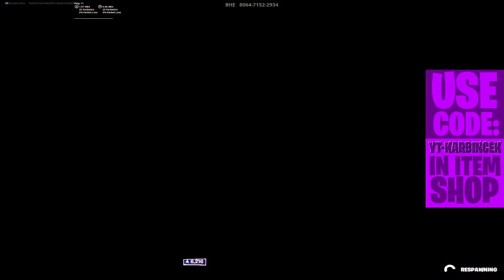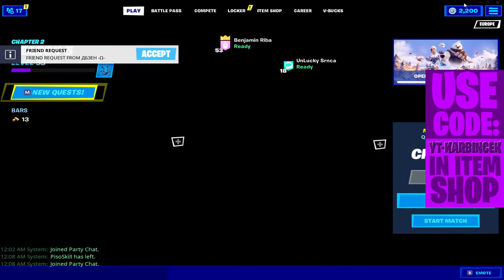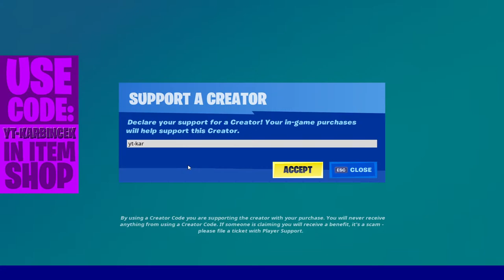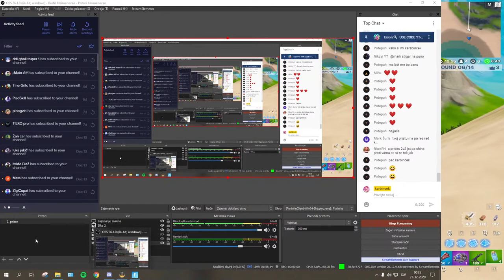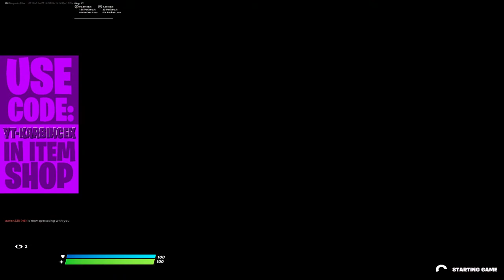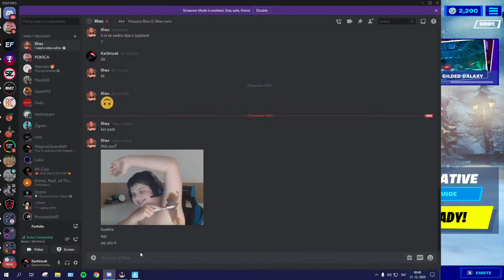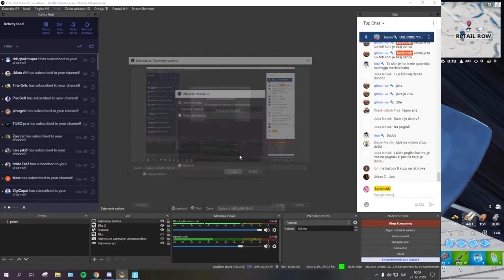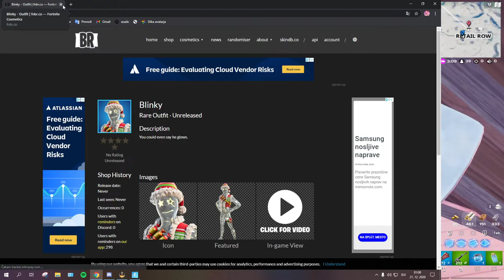[SLO]🔴TRIO ARENA CUP W/PisoSkill & Marinko!!!🔴[ SAC: YT-KARBINCEK ]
⚠️Support a creator koda: "YT-KARBINCEK" za full FPS boost⚠️

            🥇1.Zgodovina - 34€
            🥈2.Kifeljc - 31€
            🥉3.tristxn - 30€

💥 ᴘʀᴀᴠɪʟᴀ 💥

- ɴᴇ ɴᴏʙᴇɴɢᴀ Žᴀʟɪᴛɪ (ɴᴀᴄɪᴏɴᴀʟɪᴢᴇᴍ, ʀᴀꜱɪᴢᴇᴍ ...)
- ɴɪ ꜰᴀᴍɪʟʏ ꜰʀɪᴇɴᴅʟʏ
- ɪɢʀᴀᴍ ᴋᴀʀ ꜱᴇ ᴍɪ ɪɢʀᴀ
- ɴᴇ ʜᴏᴅɪ ᴍɪ ɴᴀ ꜱᴛʀᴇᴀᴍ ꜱᴘʀᴀꜱᴇᴠᴀᴛ ᴢᴀ ᴍᴏᴅᴀ